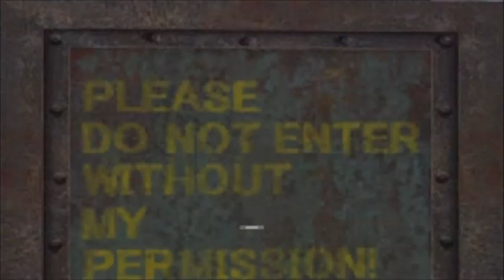Let's Play: Super Monkey Ball 2 Episode 5- I'm not Amused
Hey guys, welcome to fail...sorta xD  We take on the first ten levels of expert mode and find out that doctor bad boon has a secret hidout where he makes mini monkeys.